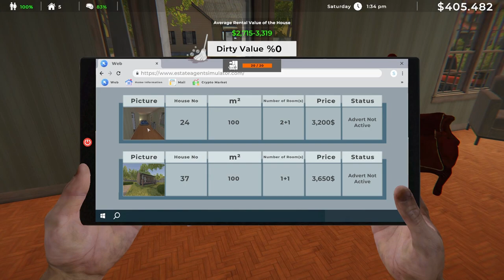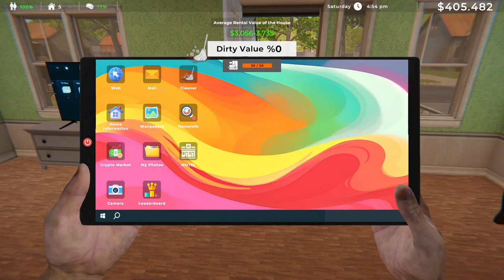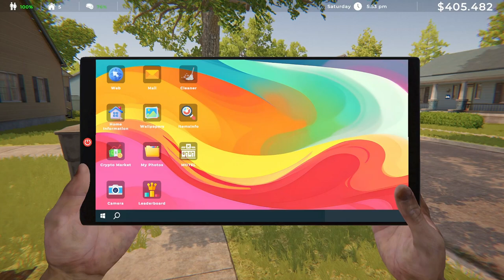Estate Agent Episode 4: Buying Property!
Follow me as we enter the exciting world of the real estate market. We will buy, decorate, advertise, rent or sell houses. Vacant land is also available to build houses on. Lots to do i this small town as my wife and I take over the Real Estate Market.

My Home Rig...

Windows 10
Intel® Core™ i7-7700HQ CPU @ 2.80GHz
32 GB RAM

Elgato Wave DX Microphone w/ Wave DXL
Recorded with OBS Studio & Edited with Davinci Resolve.